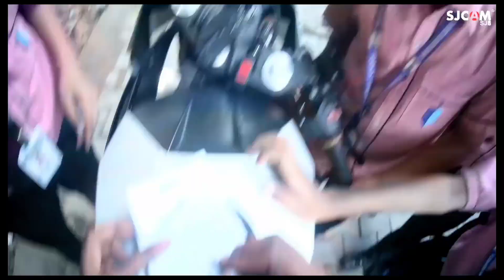Hello guys wlcm my YouTube channel Bharat ktm rider🏍 bane super star⭐